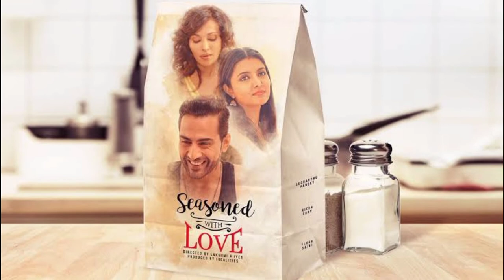Richa Soni All Tv Serials List || Full Filmography || Indian Actress || Sasural Genda Phool 2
Richa Soni All Tv Shows and Movies List